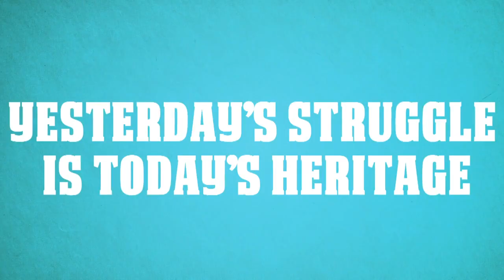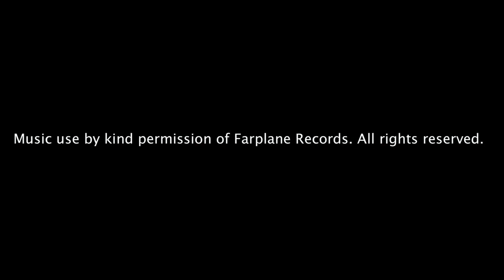NYC Pride 2014 Promo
Be a part of the magic of NYC Pride Week in 2014! Celebrate how far we've come as a community and commemorate the 45th anniversary of Stonewall, June 21st - June 29th. With over 2 million in attendance and landmark performances, NYC Pride is one event you won't want to miss.